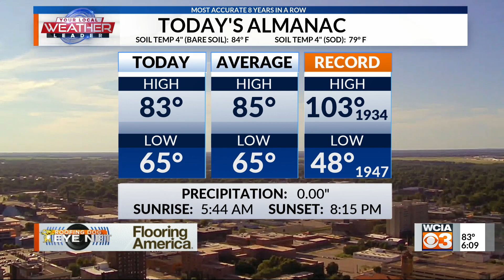3 News at 6:00 p.m.